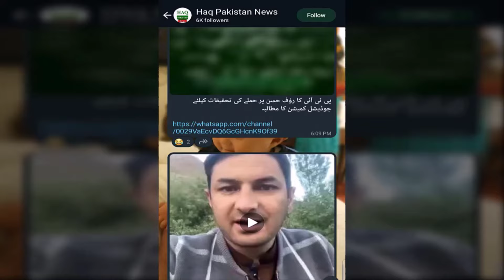Karachi Mein Taiz Barisho Se Sarkain Talaab Mein Tabdeel | Barisho Ka SilSila Kab Tak Jari Rahay Ga?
Karachi Mein Taiz Baarisho Se Sarkain Talaab Mein Tabdeel | baarisho ka silsila kab tak jari rahay ga?